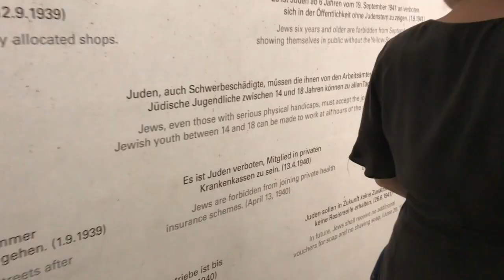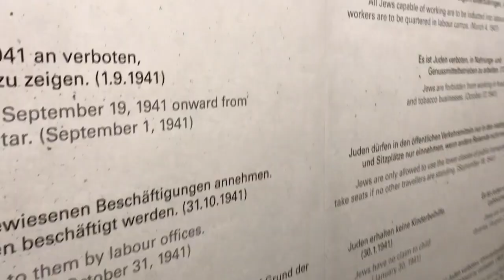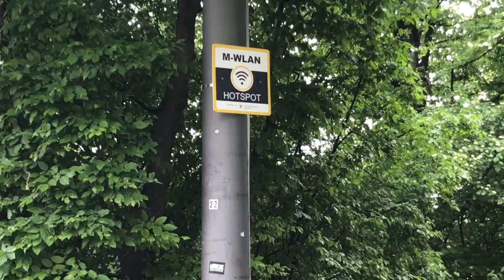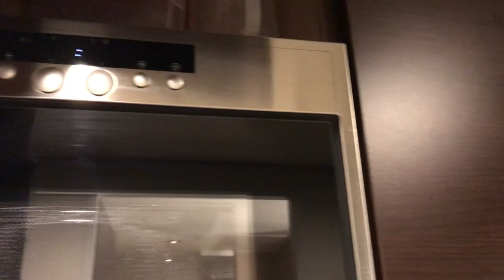STUDY ABROAD GERMANY // DAY 6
Intro: Nice For What by Drake
Instrumental: Sky Walker by Miguel